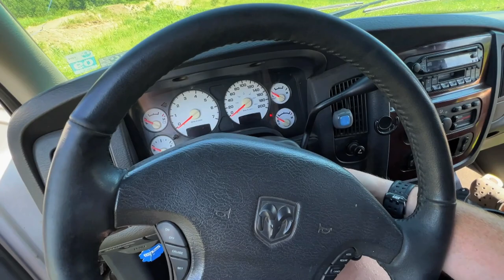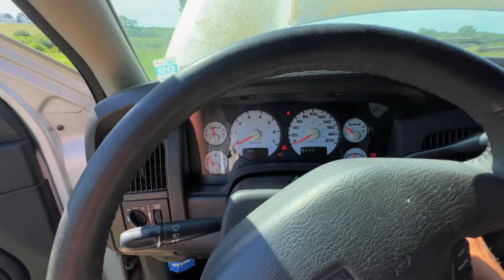New MEGA Dodge BURNOUT!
New MEGA Dodge BURNOUT! Picked up a freshy Ram 1500 and holy does it go! Time to make her fly and do a massive burnout with it!